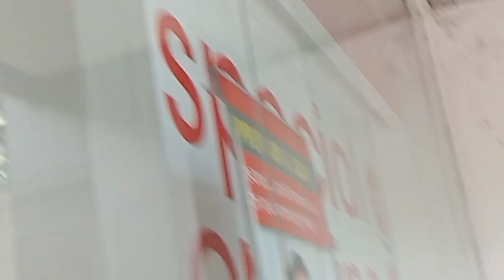may pumutok sa poste ng S&R nga nka connect sa meralco#@boboybragatv2625